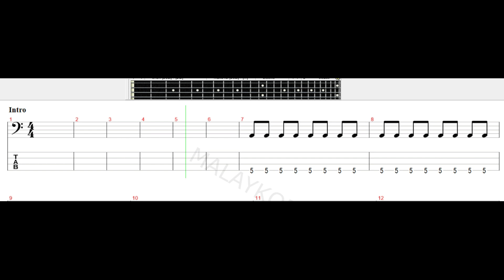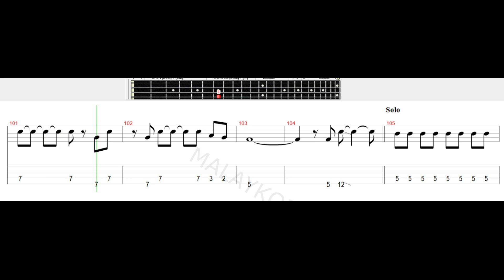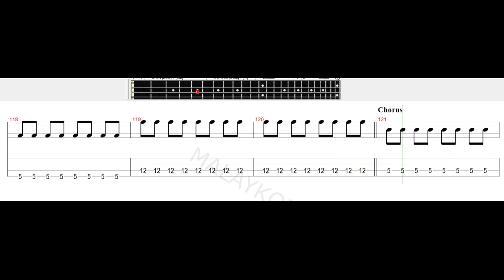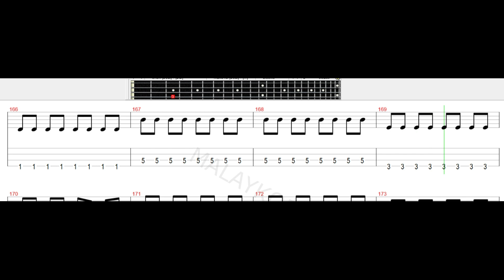Radja - Jujur Bass Tab Tutorial